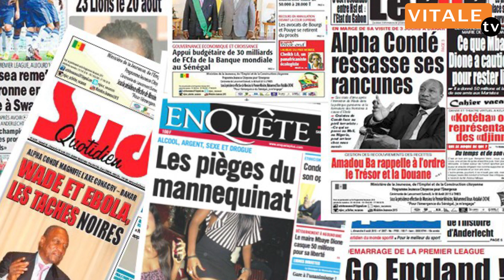Revue De Presse Du Mardi 19 Juillet 2023 Rfm Avec Mamadou Mouhamad Ndiaye